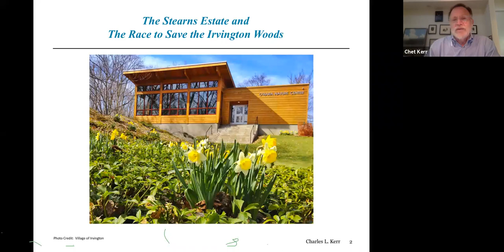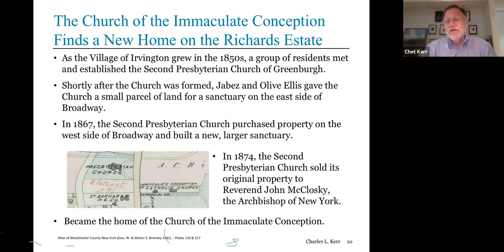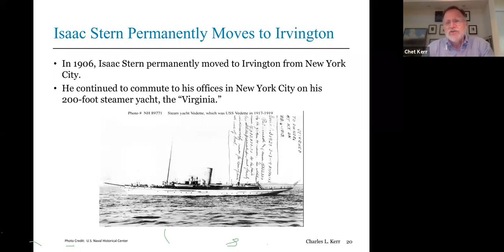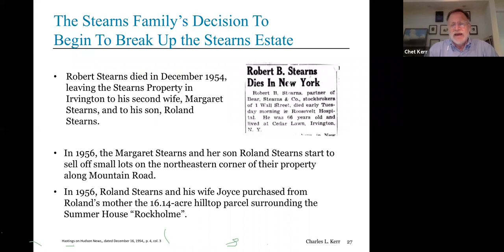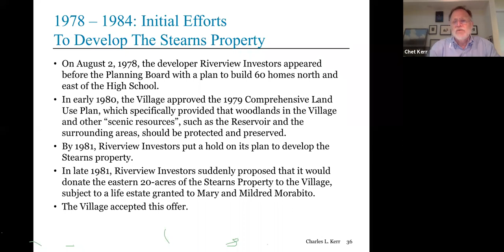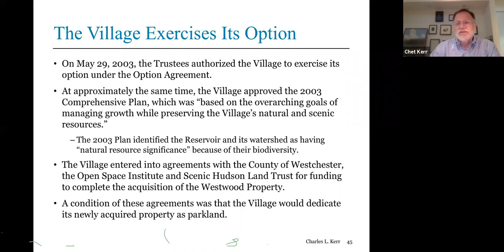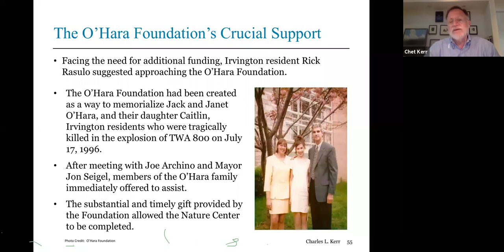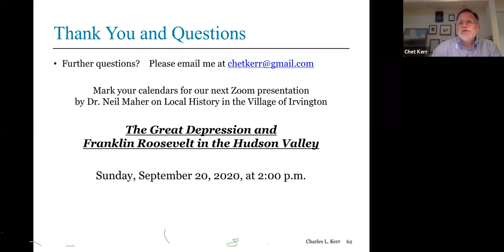"The Stearns Property"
This presentation describes the history of the Stearns Property in Irvington, New York from the 1850s to the present day.  It describes the Ellis Family, the Richards Family and the Stearns Family who owned the property between 1849 and 1978.   It also describes the efforts by the Village of Irvington to preserve and protect the part of the Stearns Property that became part of the Irvington Woods and the community-lead effort to design and build the O'Hara Nature Center.